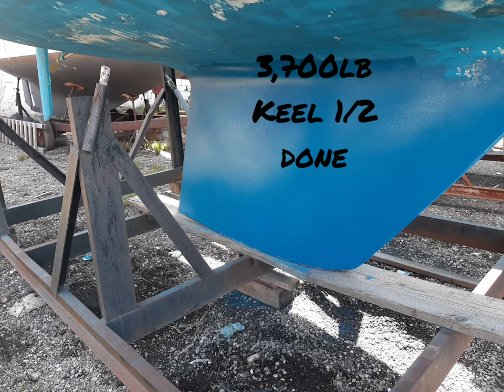#15 ATAP... Sn Zero Ep4 Painting a 50 year old Sailboat ⛵ part3 Bottom Paint 🎨!!!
The prep work is complete.
The time has come, paint on the roller and here we go.

I will be painting the 2 stripes. However I'm waiting to match nd paint the entire back as well.